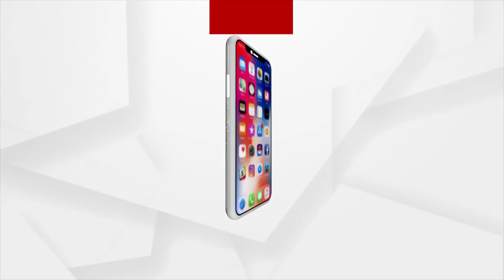Will ED reach Odisha to find a link to Arpita Mukherjee?